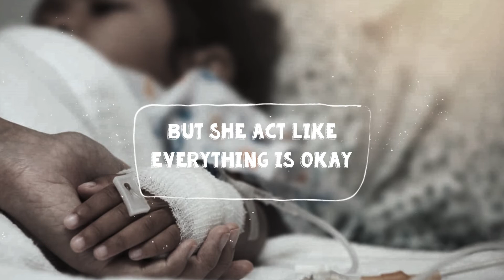Kylie Lalthazuali - Kids are dying lyrics video